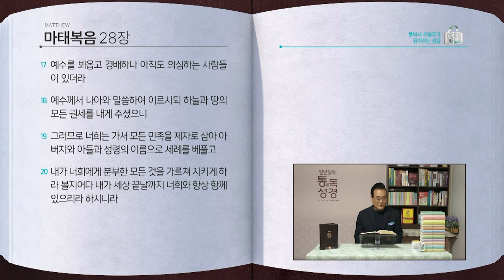마태복음 전체 성경통독 | 통박사 조병호 함께 읽는 성경통독